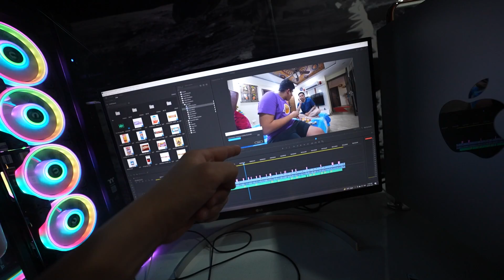FORD MUSTANG WRAPPING STARTS - GUESS THE COLOR !! 🔴🔵🟢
▶ Shop YPRISM :-

➡ Yadious